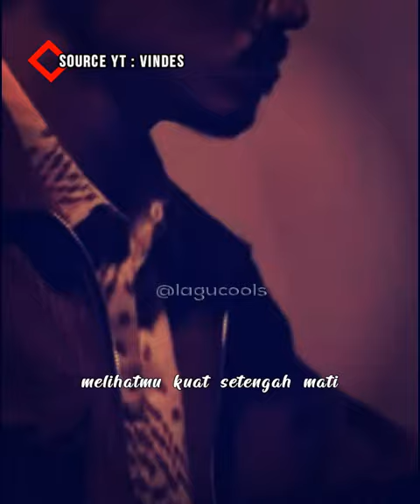NADIN AMIZAH BERTAUT | VINDES